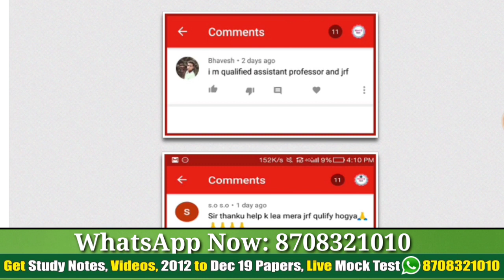Nta Ugc Net Paper 1st Preparation in Hindi ll June 2020 ll Holi Offer